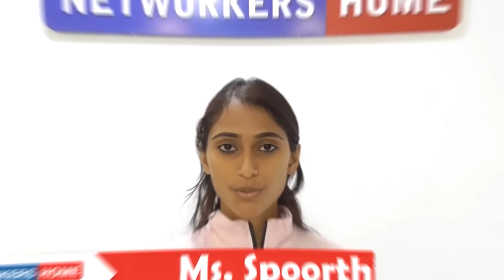🔥 Welcome to the Official NETWORKERS HOME YouTube Channel!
India’s leading destination for world-class training in Cloud Security, AI/ML, and advanced IT careers.

At NETWORKERS HOME, we specialize in transforming serious and career-driven learners into top-tier tech professionals through premium training, elite mentorship, and guaranteed placement programs.

🎓 What You’ll Find on This Channel:

Expert insights from India’s top Cloud Security & AI/ML mentors

Step-by-step tutorials, labs, and real-world project walkthroughs

Career roadmaps for high-growth tech domains

Placement preparation, mock interviews & success stories

Program benefits, curriculum overviews, and admissions updates

⚡ Cloud Security & AI/ML Career Accelerator
Limited seats. Only for serious candidates committed to building high-income, future-proof careers.

Our flagship program delivers:
✔ Premium industry-aligned curriculum
✔ Mentorship from certified experts
✔ Hands-on projects & real use cases
✔ Guaranteed placement support

👉 Ready to Build Your Dream Tech Career with NETWORKERS HOME?

Apply Now

View Curriculum

Explore Program Benefits

Your transformation starts here. 🚀